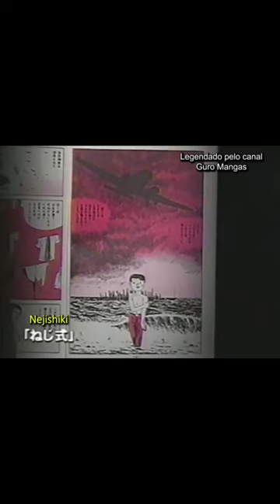Yoshiharu Tsuge no Documentário da Revista Garo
Aparição do grande mestre do Gekigá Yoshiharu Tsuge no documentário da revista ''Garo'', veja a primeira parte desse documentário completo aqui no canal.